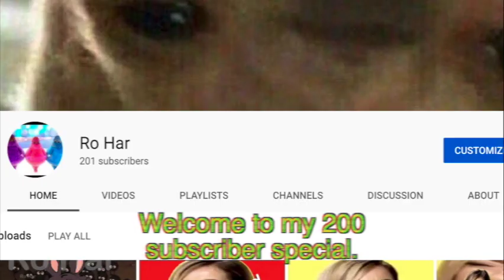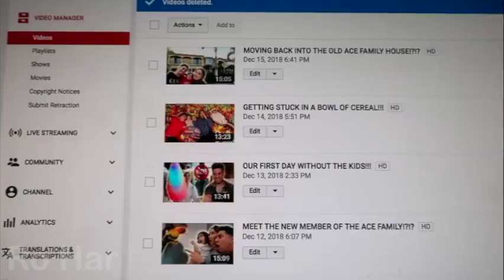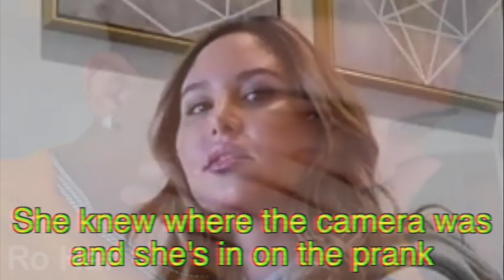i edited an Ace Family vlog and now its actually funny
Bibliography